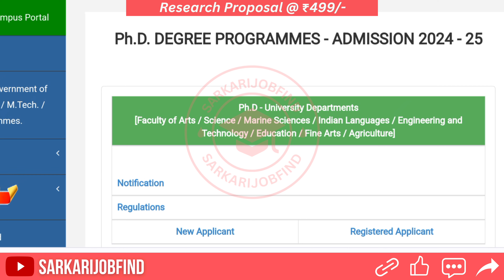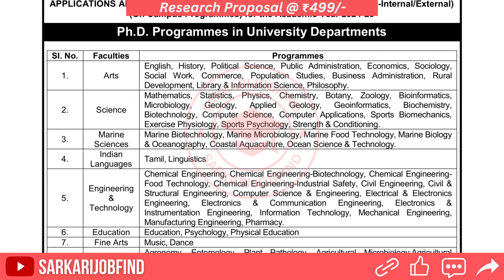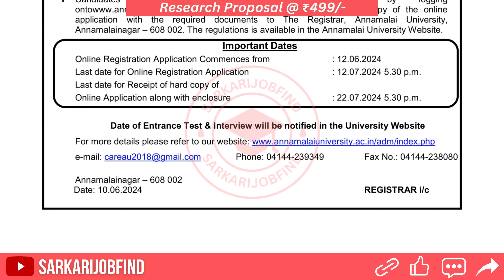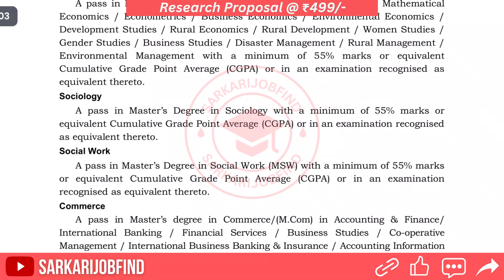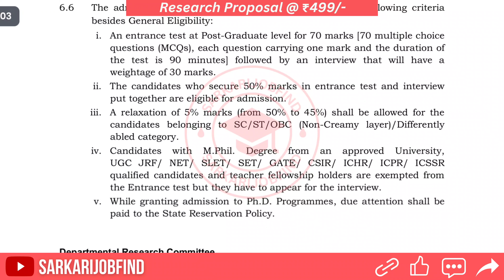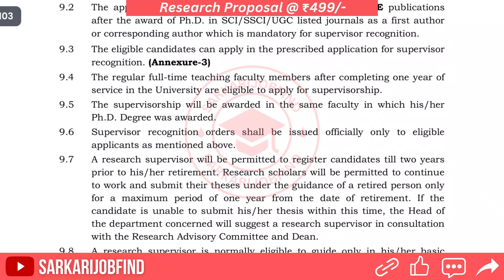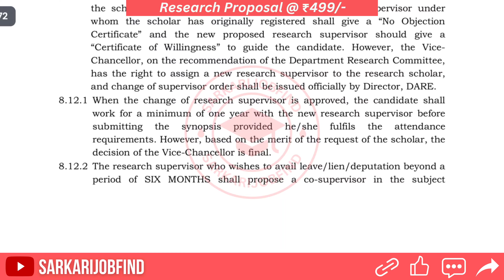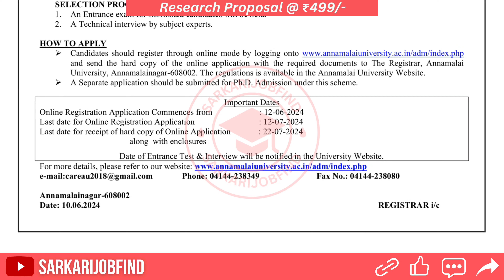New PhD Admission 2024 | Annamalai University | State University with NAAC A+ | Fellowship| Apply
Annamalai University advertisement for admission to PhD programme in many subjects for the academic year 2024.